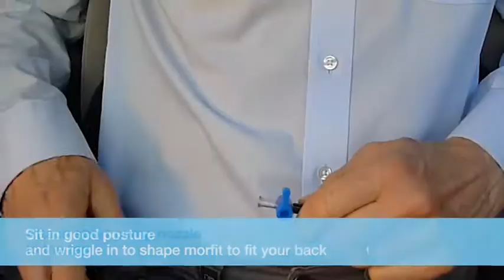Morfit car seat back support - quick set up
Morfit back support for vehicle seats reduces back pain driving by transforming your vehicle seat into a perfect ergonomic fit. This video shows how to set morfit up to make your car seat fit you. Once set, Morfit holds its shape for several weeks. You can reset the shape any time to fit a new person or vehicle seat.